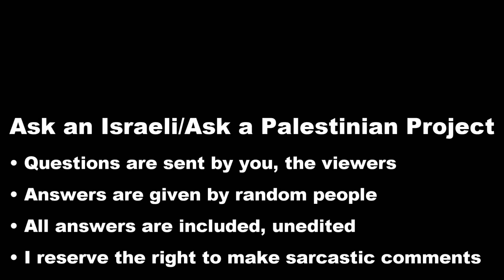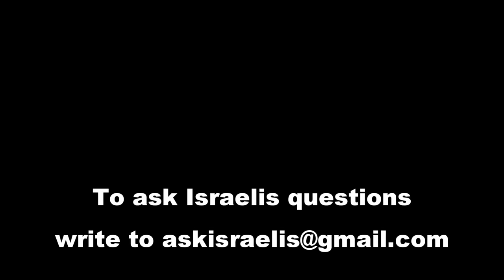Israelis: What do you think of India?